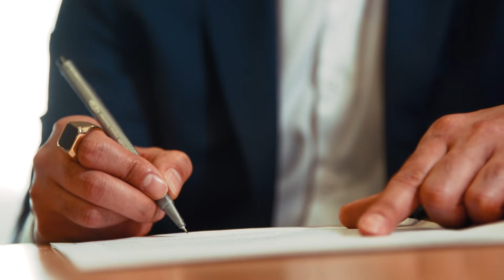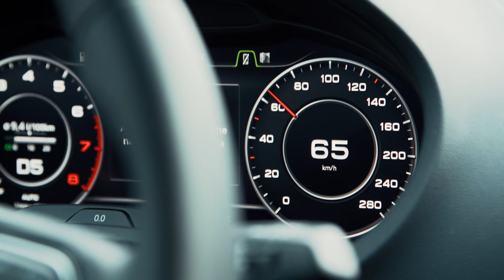PAWEŁ CHCIAŁBY MIEĆ DUŻEGO!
Z kodem JAKTOROBIĆ -15% na zakupy w Oficjalnym Sklepie Jak TO Robić? to kanał poświęcony edukacji seksualnej. W szóstym odcinku razem z Pawłem odpowiadamy na pytanie, czy rozmiar ma znaczenie.

Wyprodukowane przez Abstra we współpracy z Durex. Wszelkie merytoryczne kwestie zostały skonsultowane z seksuologiem.

Źródła:
„Pytania do seksuologa” – Depko Andrzej